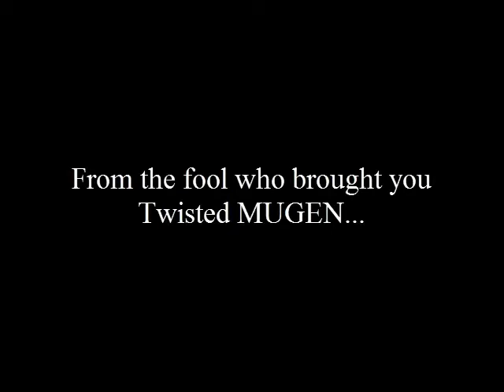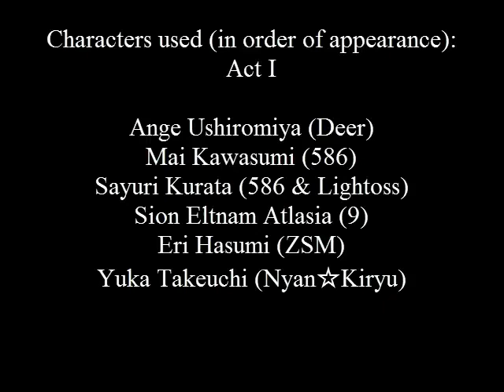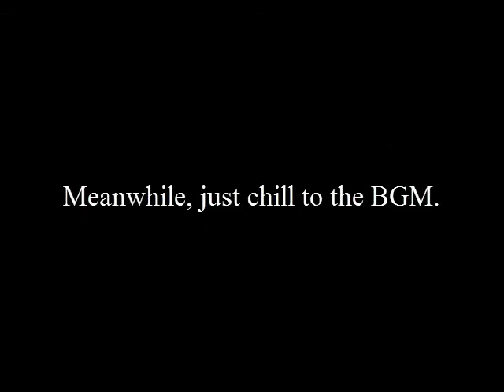Capricious Fortune: A MUGEN Combo Compilation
Sometimes, life just isn't fun without taking risks.

Well, here it is. The 700th video. It's bound to get really noisy, though.